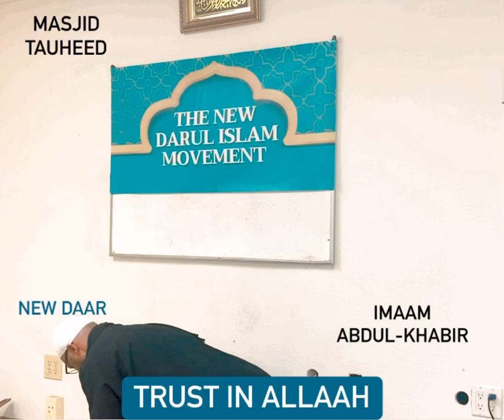JUMUA SERVICE MASJID TAUHEED “TAWAKKALLAH” By Imam Abdul-Khabir(NE Regional Imam US) Shehu Jama’at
JUMUA SERVICE MASJID TAUHEED “TAWAKKALLAAH”  By Imaam Abdul-Khabir(NE Regional Imaam US)